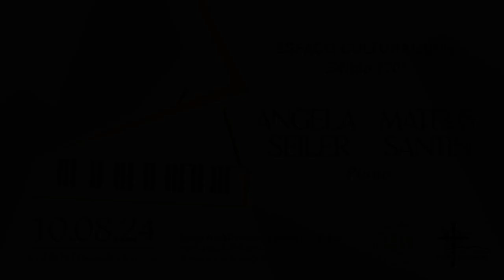Espaço Cultural IPJG | Angela Seiler e Mateus Santin - Piano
IPJG Campinas | Cultos e Eventos Online
Seja bem-vindo!  Dê um like nesta transmissão para que mais pessoas
sejam alcançadas. Compartilhe e deixe seu comentário.